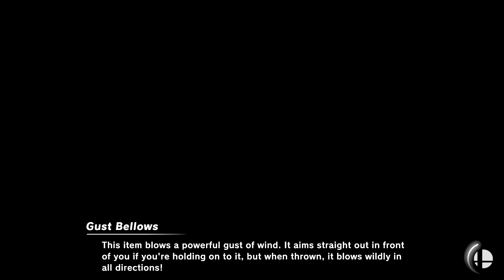SUPER SMASH BROS : PYRA/MYTHRA VERSUS MARTH (Hardest Ai) (Subscribe To The Channel)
Don't Forget To Click Subscribe If You Want More Weekly Updates On Fighting Games, Please Like My Videos & Share With Your Friends, Drop A Comment If You Want Me To Play Any Interesting Game !!!

Super Smash Bros is a crossover fighting game series published by Nintendo. The series was created by Masahiro Sakurai, who has directed every game in the series. The series is known for its unique gameplay objective which differs from that of traditional fighters, in that the aim is to increase damage counters and knock opponents off the stage instead of depleting life bars.